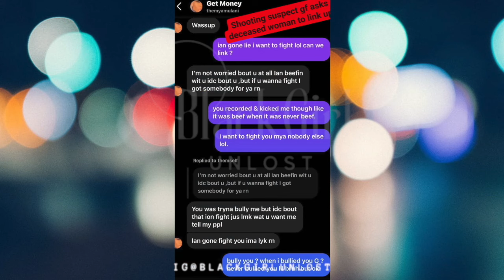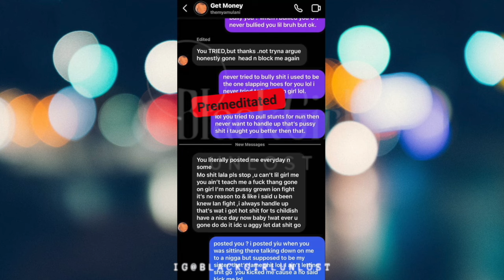MALE K*LLS GIRLFRIEND’S ENEMY | ENTREPRENEUR & STYLIST MURDERED BY HER BULLY’S ‘MAN’ | DA’MAYA GREEN